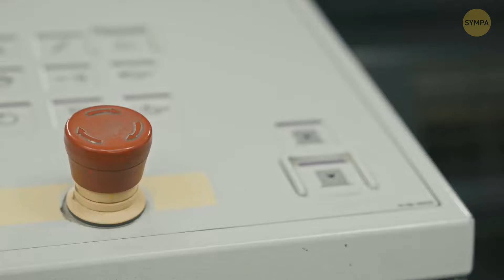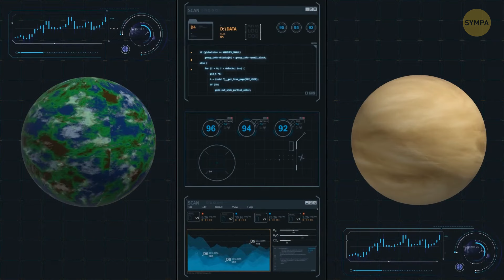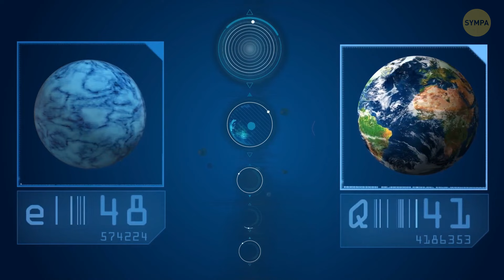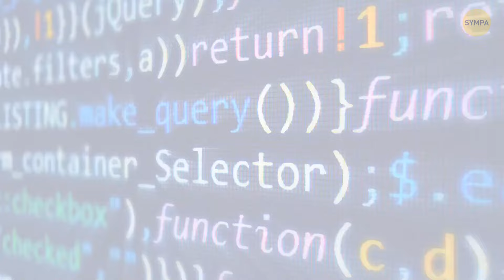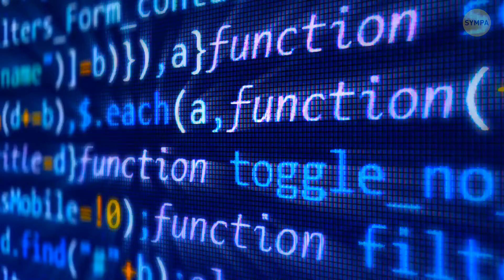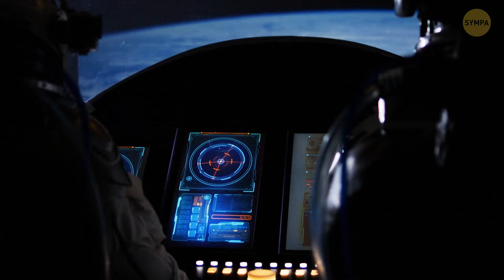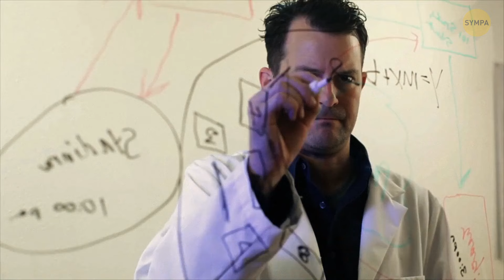5 exoplanètes potentiellement habitables qui pourraient tout changer ce que nous savons sur la vie